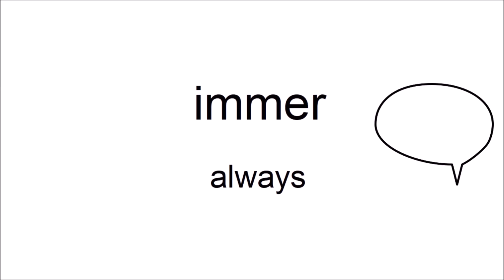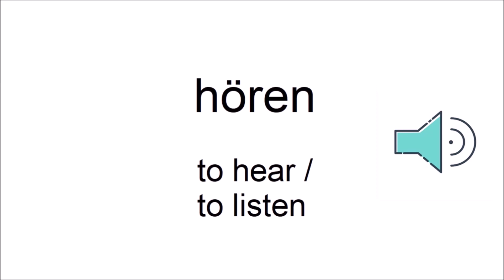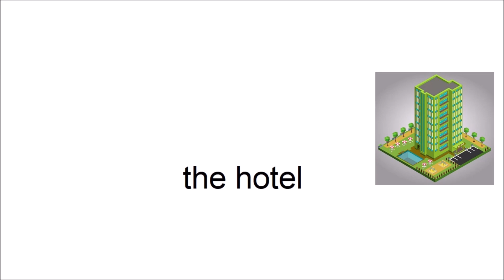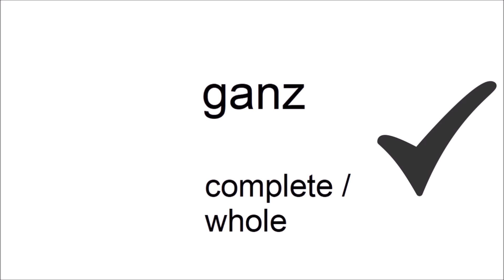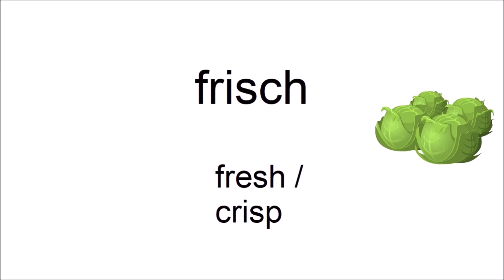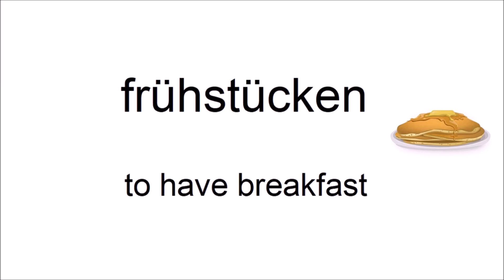Can you guess 20/20? - German Vocabulary Test for Beginners